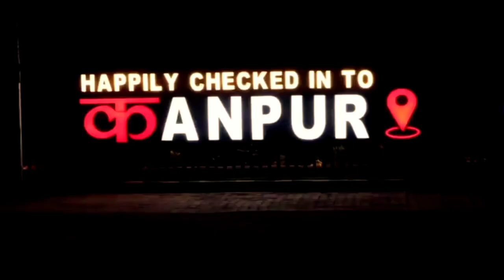Jagannath temple 4200 सालों का रहस्य आया सामने वैज्ञानिक देखकर भागे kanpur jagannath mandir me kalki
Jagannath temple 4200 सालों का रहस्य आया सामने वैज्ञानिक देखकर भागे Behta bujurg jagannath mandir

1)भारत देश एक ऐसा देश है जो आश्चर्यो से भरा हुआ     है। इस देश के हर राज्य के हर शहर के कोने-कोने में कोई न कोई अदुभुत जगह मौजूद है। इसी क्रम में उत्तर प्रदेश राज्य का कानपुर शहर एक ऐसा शहर है जो अपने ऐसिहासिक धरोहरों के कारण पूरे देश में प्रसिद्ध है। इस शहर में ऐसिहासिक धरोहरों के साथ ऐसे धार्मिक स्थल भी है जिनके बारें में न आपने सुना होगा न जाना होगा।
दोस्तो वैज्ञानिकों के लिए आज भी रहस्य है श्री जगन्नाथ जी का  याह मंदिर जगन्नाथ जी का यह मंदिर कानपुर के जनपद भीतरगांव विकासखंड मुख्यालय से तीन किलोमीटर दूर बेहटा गांव में है।

2)इन्ही ऐसिहासिक और धार्मिक धरोहरों का एक नमूना है जगन्नाथ मंदिर। इसे गांव के लोग इन्हें ठाकुर जी बाबा के नाम से भी पुकारते है। जो अपनी खासियत के कारण प्रसिद्ध है। दोस्तों चलिए बताते हैं कानपुर के इस जगन्नाथ मंदिर के रहस्य के बारे में जो कि आज तक वैज्ञानिक भी नहीं सुलझा पर चलिए वीडियो को स्टार्ट करते हैं उससे पहले अगर आप चैनल पर नया है तो प्लीज चैनल को सब्सक्राइब करके बैल नोटिफिकेशन को ऑल पर क्लिक कर दीजिएगा और हां इस वीडियो को अंतर देखेगा तभी आप को इस मंदिर के पूरे रहस्य के बारे में जानने को मिलेगा और हां वीडियो को बड़े ही ध्यान से देखेगा अगर आप इस वीडियो को यहां तक देखते देखते आ गए हैं तो कमेंट बॉक्स में जय जगन्नाथ लिखना मत भूलेगा चलिए आज का यह वीडियो शुरू करते हैं

Behta bujurgjagannathmandir

1)India is a country which is full of wonders. There is some wonderful place in every corner of every city in every state of this country. In this sequence, Kanpur city of Uttar Pradesh state is one such city which is famous all over the country due to its historical heritage. Along with the historical heritage in this city, there are also such religious places, about which you will not have heard or known.
About whom you have neither heard nor known.
Friends, even today there is a mystery for the scientists, Yah Mandir of Shri Jagannath ji This temple of Jagannath ji is located in Behta village, three kilometers away from the district headquarters of

2)Jagannath Temple is a sample of these historical and religious heritage. The people of this village also call him by the name of Thakurji Baba. Which is famous for its specialty. Friends, let us tell you about the mystery of this Jagannath temple of Kanpur, which till date has not been solved even by scientists, but before we start the video, if you are new to the channel, please subscribe the channel and click on the bell notification all. give it and yes will see the difference in this videoOnly then you will get to know about the whole secret of this temple and yes will watch the video very carefully. We do

3)इस मंदिर की खासियत यह है कि बारिश होने के सात दिन पहले ही इसके गर्भ ग्रह की छत से पानी की बूंदे टपकने लगती है। सबसे बड़ा अजूबा यह है कि इससे टपकी हुई बूंदे भी बारिश की बूंदों के आकार में होती है। इतना ही नही जिस दिन बारिश होने लगती है बी। उस दिन से बूंदे टपकना बंद हो जाती है।

(4) तमाम कोशिशों के बाद भी इसकी साफ वजह पता नही कर पाए कि यह बूंदे कैसे टपकती है वो भी बारिश होने के सात दिन पहले से ही क्य़ों। इस बात को कोई भी नही समझ पा रहा है। इस मंदिर में भगवान जगन्नाथ, सुभद्रा और बलराम की मूर्ति स्थापित है। यह मूर्तिया काले चिकने पत्थर की बनी हुई है।

3)The specialty of this temple is that seven days before it rains, drops of water start dripping from the roof of its womb. The biggest wonder is that even the dripping drops are in the shape of raindrops. Not only this, the day it starts raining b. From that day the drops stop dripping.

4)Even after all the efforts, I could not find out the clear reason why these drops drip, that too seven days before the rain. No one is able to understand this. The idols of Lord Jagannath, Subhadra and Balarama are installed in this temple. This idol is made of black smooth stone.

5)इतना ही नही भगवान विष्णु के अब तक जितने अवतार हो चुके है और जो बाकी है यानी कि 10 अवतार भगवान जगन्नाथ जी के मूर्ति के चारों ओर मूर्ति के रुप में अंकित है।

Tags _
jagarnath Mandir
jagarnath tample
jagrnath tample in kanpur
kanpur jagarnath tample ka rahashy aya samne
jagarnath tample me mile kalki avtar
kalki avtar ka kanpur jagarnath tample ka rahshy
jagarnath Puri ka rahay
jagarnth puri or kalki avatar
jagarnth puri or kalki avatar ka rahshy

tags -
jagarnath temple
jagarnath temple
jagrnath temple in kanpur
kanpur jagarnath temple ka rahashy aya samne
jagarnath temple me mile kalki avtar
kalki avtar ka kanpur jagarnath temple ka rahshy

Tags ( in hindi ) _

जगरनाथ मंदिर
जगरनाथ मंदिर
कानपुर में जगरनाथ मंदिर
कानपुर जगरनाथ मंदिर का रहस्य आया सामने
जगरनाथ मंदिर में मिले कल्कि अवतार
कल्कि अवतार का कानपुर जगरनाथ मंदिर का रहस्यो
जगरनाथ पुरी का रहा:
जगन्नाथ पुरी या कल्कि अवतार
जागरण पुरी या कल्कि अवतार का रहस्य: